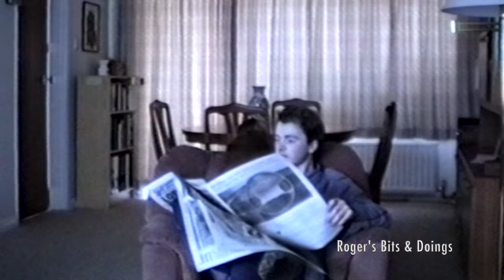As Seen On TV VHS Tape One - Part Three 1988 Reading The Mail On Sunday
Another mad instalment of a video recorded in 1988 for my pen pal Sue and her twin sister Mandy.
Edits have been made due to copyrighted content, so so clips of French & Saunders I’m afraid.